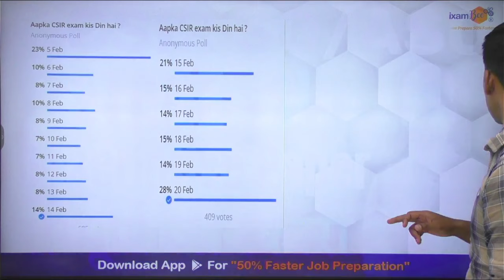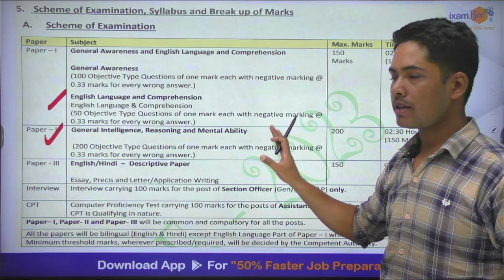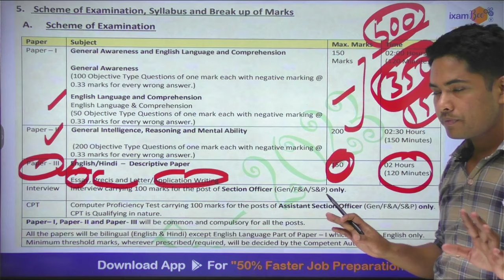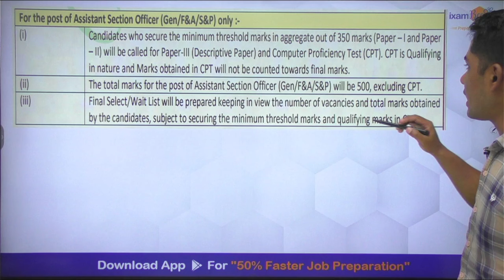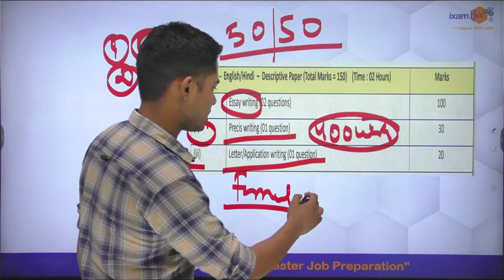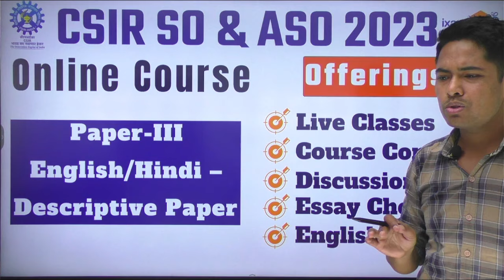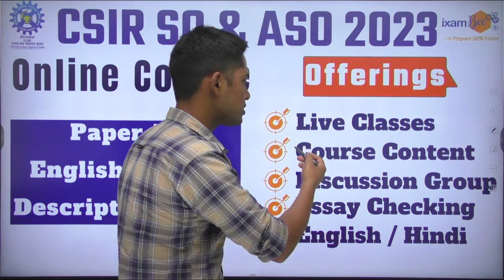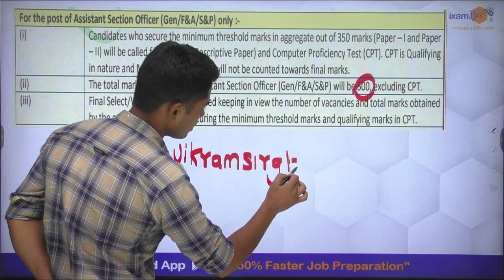CSIR Stage -II Exam II All Information II By Vikram Sir